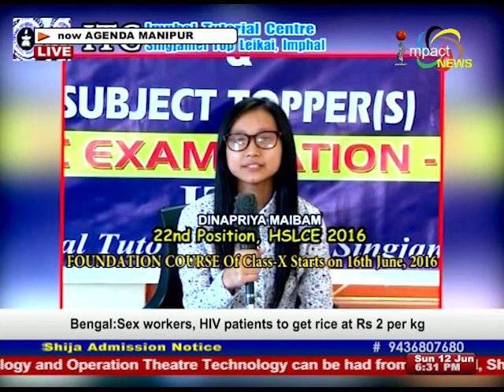Agenda Manipur 12 June 2016